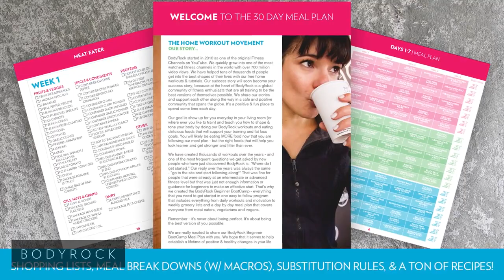BodyRock Beginner Bootcamp - What to Expect (embed)